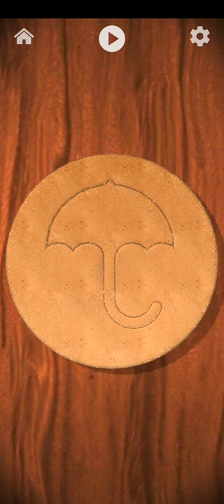Umbrella Shape | Honeycomb Challenge | Squid Game